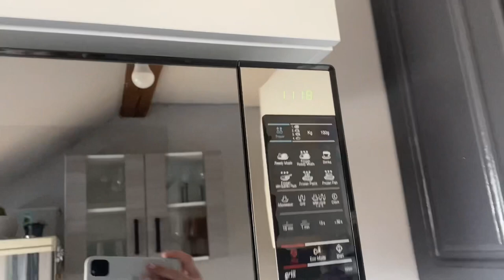Рецепт ПП та не ПП панкейків🥞. Наш сніданок. 22.08.23.